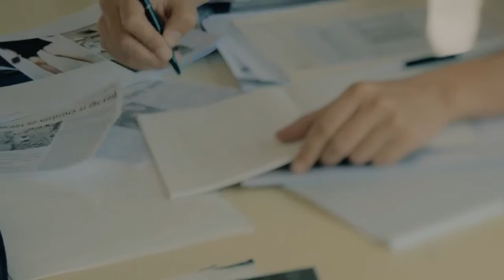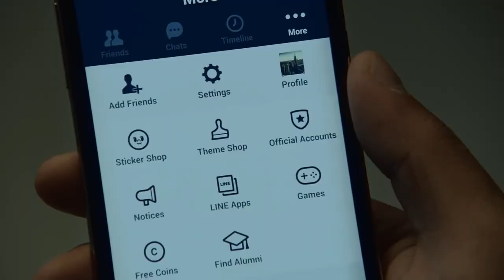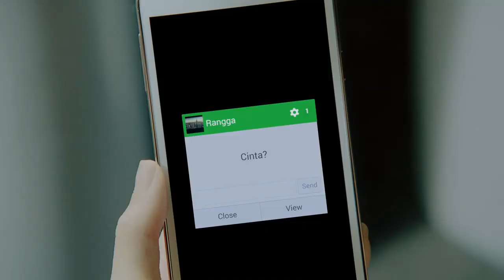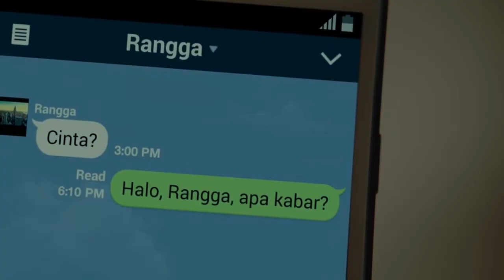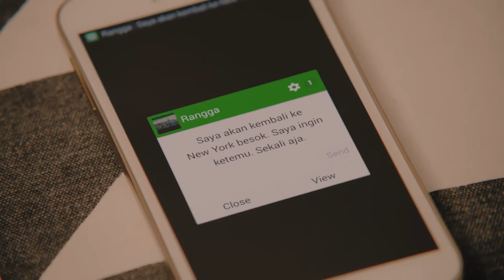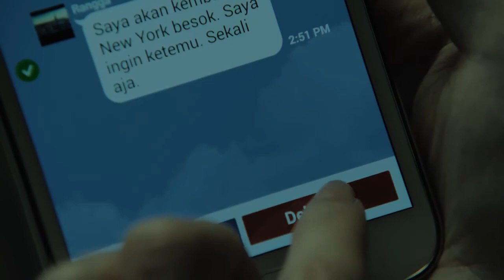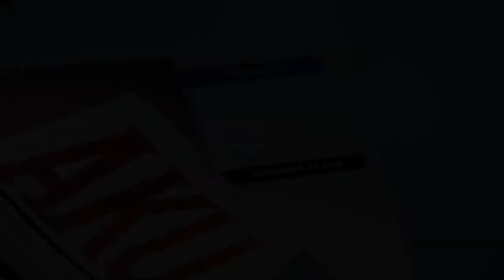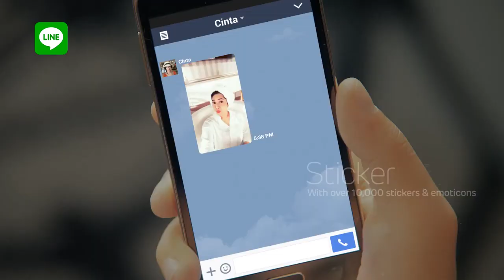LINE – Ada Apa Dengan Cinta AADC 2014 Mini Drama